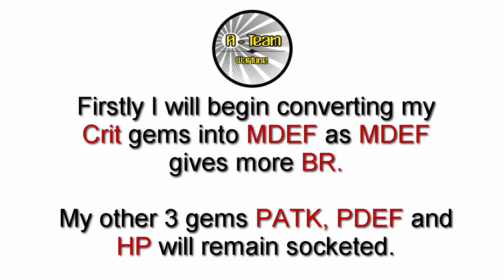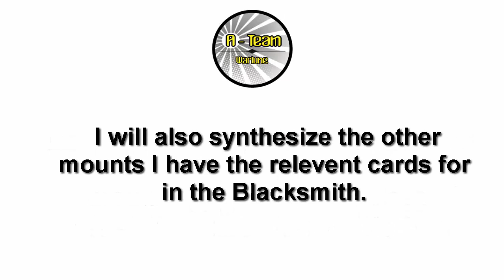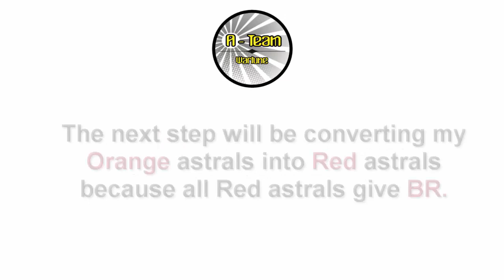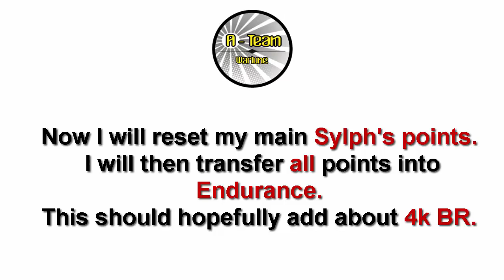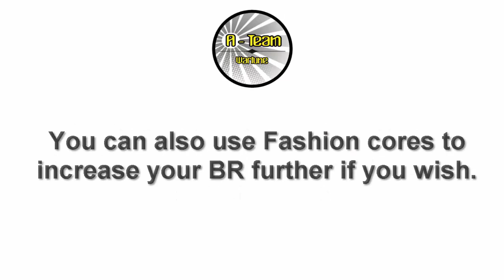How to increase your BR by 10k (Aimed at HOF event) - GunBAM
In this video GunBAM show's players how to increase your character's Battle Rating by 10k+.

Note: These tips/methods may not apply to all players.

You can use these tips for future HOF, competitive, and battle rating events.

Attribution Text

Attribution Text